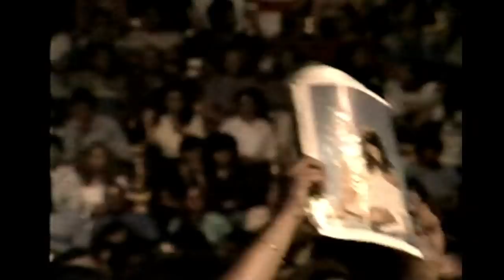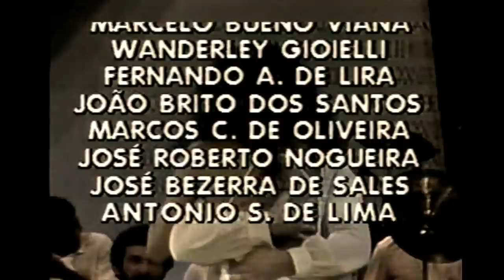Simone ☆ Especial Delírios, Delícias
Em 25 de novembro de 1983, Simone estreou o show "Delírios, Delícias" no Ginásio do Ibirapuera, em São Paulo. O espetáculo foi gravado e exibido, em 17 de dezembro, pela TV Globo, com direção geral de Maurício Tavares e supervisão geral de Aloysio Legey. Neste show, Simone e o diretor  Flávio Rangel levaram uma cama para o palco, fato que seria repetido por Madonna em 1990.

Roteiro:
"O Amanhã"
(João Sérgio)
"Petúnia Resedá"
(Gonzaguinha)
"Canção da América"
(Milton Nascimento/Fernando Brant)
"Encontros e Despedidas"
(Milton Nascimento/Fernando Brant)
"Maria, Maria"
(Milton Nascimento/Fernando Brant)
"Caçador de Mim"
(Sérgio Magrão/Luiz Carlos Sá)
"Jura Secreta"
(Sueli Costa/Abel Silva)
"Alma"
(Sueli Costa/Abel Silva)
"Coisa Feita"
(João Bosco/Aldir Blanc/Paulo Emílio)
"Contigo Aprendi"
(Armando Manzanero)
"Adivinha o Quê?"
(Lulu Santos)
"Paixão"
(Kledir Ramil)
"Depois das Dez"
(Tunai/Sérgio Natureza)
"Tô Que Tô"
(Kleiton Ramil/Kledir Ramil)
"O Amanhã"
(João Sérgio)

Banda:
Yamaha: Cristóvão Bastos
Fender Rhodes: Milciades Bragança Teixeira
Sintetizadores: Júlio César da Silva Teixeira
Guitarra: Natan Marques
Baixo: Jorge Luiz de Carvalho
Bateria: Picolé
Percussão: Peninha
Percussão: Chico Batera
Ritmo: Altamiro Coelho Rosa
Ritmo: Edson França Guimarães
Vocal: Luiz Bastos Pasquoto
Vocal: Fátima Mendonça Couto
Vocal: José Clóvis Trindade
Vocal: Paulo Campos

Orquestra:
Percussão clássica: Elizabeth Del Grande
Trompete: Mauro Miola
Trompete: Sebastião J. Gilberto
Trompete: Geraldo Aurieni
Trompete: Dorival Aurieni
Trombone: Severino Gomes da Silva
Trombone: Arlindo Bonadio
Trombone: Firmo Molitor
Sax/Clarinete: Eduardo Pecci
Sax/Soprano: Isidoro Longano
Sax/Flauta: Carlos Alberto A. Pereira
Sax/Clarinete: Nailor Aparecido Azevedo
Sax/Flauta: Renato Augusto Menconi
Arregimentador: Cliceu Romagnoli (Pirituba)
Arranjos e Regência: Chiquinho de Moraes

Ficha Técnica:
Direção geral: Flávio Rangel
Figurinos: Marília Carneiro e Helena Gastal